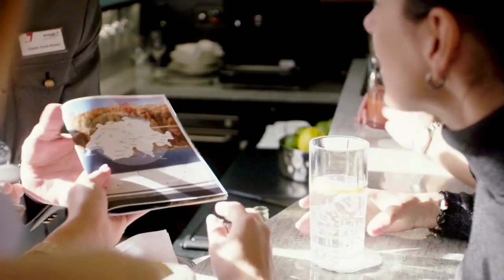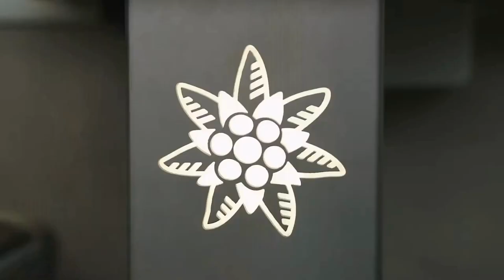How To Travel in Luxury with Glacier Express - Switzerland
Travel in grandeur with the Excellence Class aboard the magical Glacier Express. From guaranteed window seats providing unrivaled panoramic views to a dedicated concierge ensuring a seamless experience, this video takes you through the epitome of luxury travel.

Immerse yourself in the stunning landscapes of Valais, Uri, and Graubünden, with highlights including St. Moritz, Zermatt, the Albula Line, the Rhine Gorge, and the scenic Oberalp Pass. Whether you've traveled in the Second or First Class or are considering the Excellence Class for your next adventure, this video provides a glimpse into the luxurious world of the Glacier Express.